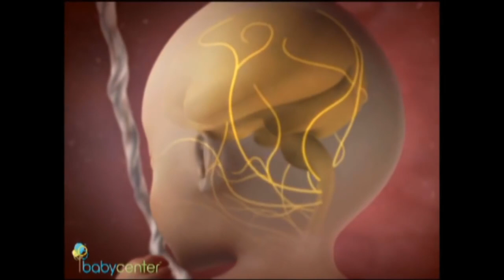Sự phát triển thai nhi trong bụng mẹ tuần 15 - 20